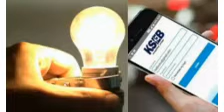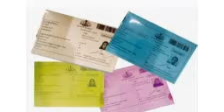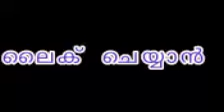ഇന്നത്തെ പ്രധാനപ്പെട്ട ലോക്കഡോൺ ഇളവുകൾ |Lockdown Up Dates|Daily Update